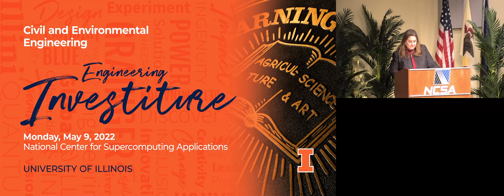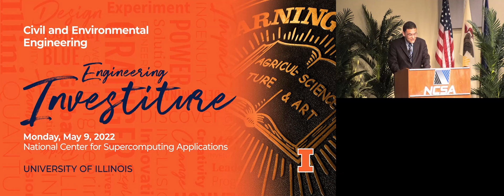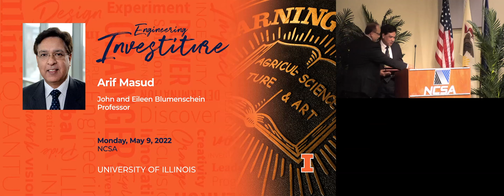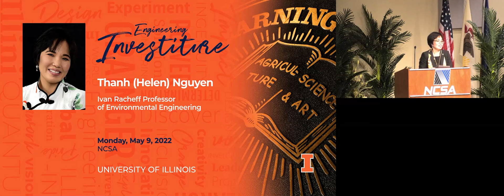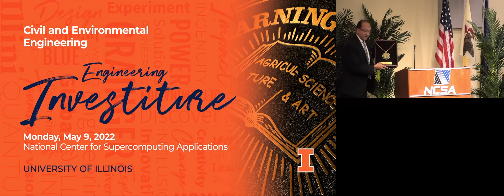Investiture ceremony for Arif Masud, Helen Nguyen and Jeffery Roesler, May 9, 2022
Investiture of Arif Masud as the John and Eileen Blumenschein Professor in CEE; Helen Nguyen as the Ivan Racheff Professor in Environmental Engineering; and Jeffery Roesler as the Ernest Barenberg Professor in CEE. Held at the National Center for Supercomputing Applications on May 9, 2022.